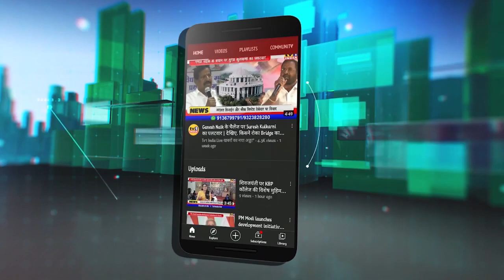पर्यावरण सेवाभावी संस्था का स्वच्छता जागरूकता अभियान | बालासाहब शिंदे की पहल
क्लिनेस्ट सिटी का पुरस्कार जीत चुकी नवी मुंबई स्वच्छता मिशन में अगले साल भी नंबर वन बनी रहे इसके लिए पर्यावरण सेवाभावी संस्था पथनाटकों के जरिए जागरूकता फैलाने में जुटी है. संस्था के अध्यक्ष बालासाहब शिंदे ने कहा कि नंबर बन रहने के लिए स्वच्छता को टिकाए रखना और नागरिकों के लिए प्रेरित करते रहना जरूरी है.